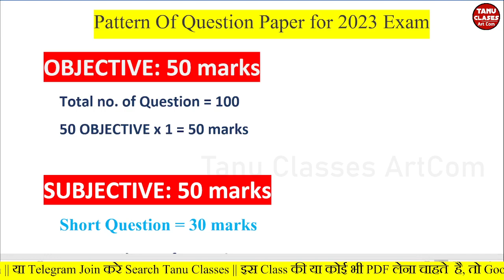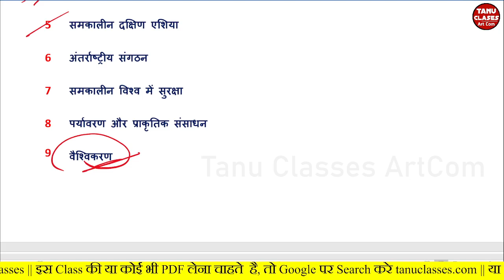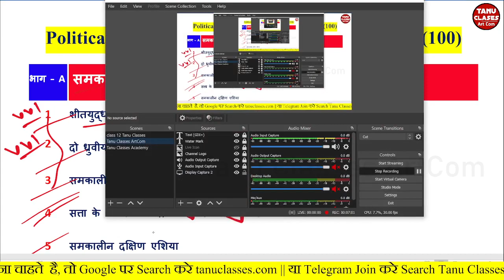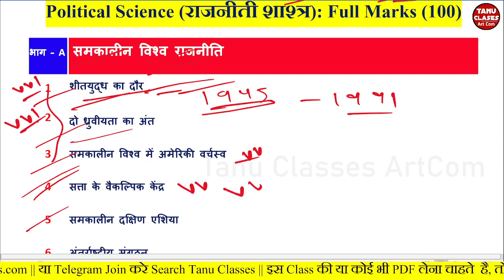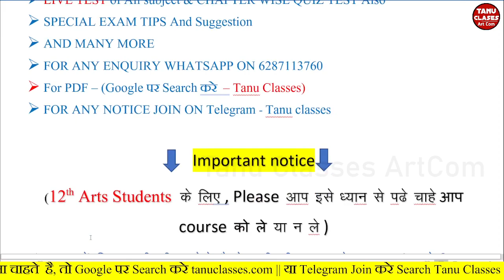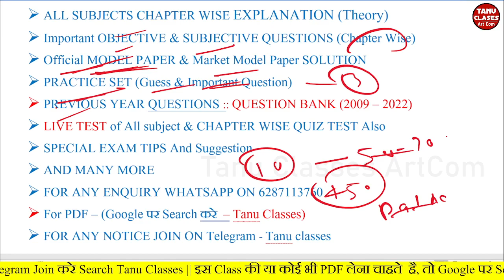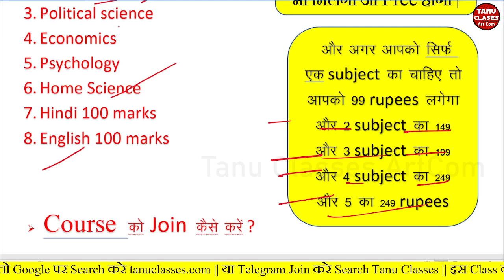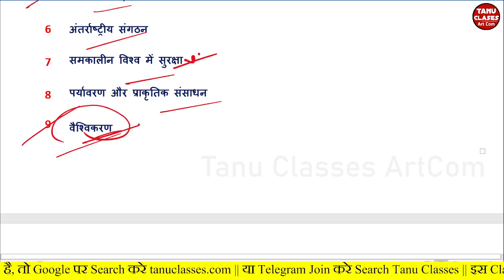12th Class Political Science New Syllabus Bihar Board 2023 Exam | Political Science Syllabus 2022-23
Hii dear
koi bhi exam dene se pahle syllabus ka pata hona chahiye taki aap taiyari sahi se kar sake aur sahi time par syllabus ko complete kar sake,

Iss video me aapko bataya gya hai ki bihar board me Political Science ke kounse chapter se kitna marks ka question puchha jata hai, aur exam me question pattern kaisa rahta hai ,taiyari kaise kare aur kaha se kare aur issbaar kya badlaw hua hai aur Political Science ki taiyari kaise kare, ye sabhi chiz bataye hai iss video me.